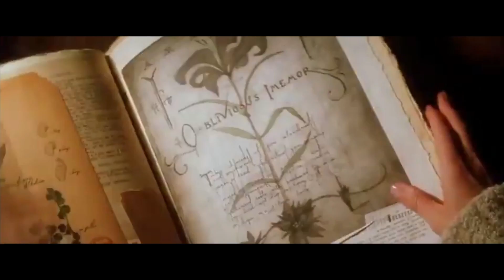Full Serpentine Fanfiction Trailer (I went overboard)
OK I DECIDED TO GO OVERBOARD AND DO THE WHOLE SONG JDKLFJDSLKF, it's not perfect, but it was fun, look at me using my degree
“If I cannot inspire love, I will cause fear.” - Frankenstein, Chapter 17

Prettyboy McSnakeheir has a crush and doesn’t know how to deal with it. Tom Riddle Character Study and a very SLOW BURN Tom Riddle/OC.

I've NEVER understood the idea behind trailers for fanfictions, like?? It's in writing, there are no visuals, why does this exist? I wanted to make a shitty parody trailer so here we are. since Serpentine is almost done/finished, I thought it would be fun.

The idea is that Tom idealizes/fantasizes Ximena rather than focus on reality/how she really is. The editing is lousy because uh, I realized I was taking this too seriously and I had to stop before I went overboard. anyways read my fic if u want idk , it's also on like, a million other sites crossposted uh,

clips used from WWII Blitz Footage from London, La Llorona (2021), Dr. Bird's Advice For Sad Poets (2021), Practical Magic (1998), Chronicles of Narnia (2005), Ixcanul (2015), Mary Shelley (2017), Never Let Me Go (2010), The Sound of Music (1964), Anne With An E, "Summer 2022" by Jimmy Choo, "Start Your Journey with The Collection by BOSS Watches" by BOSS, one of the Harry Potter Movies, idk which, and "Luz Pavon" directed by An Le. song is La Campanella by Liszt, performed by Rousseau on YouTube.

blah blah blah not making any money off this, using these clips for pure entertainment/nonsense and no one other than like ten people will probably see this